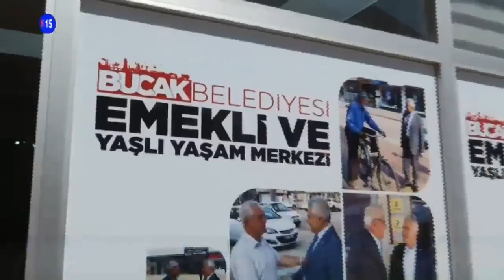BUCAK BELEDİYESİ EMEKLİ VE YAŞLI YAŞAM MERKEZİ TAMAMLANDI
Kanal 15 Canlı Yayınını 7/24 canlı olarak izleyebilirsiniz.